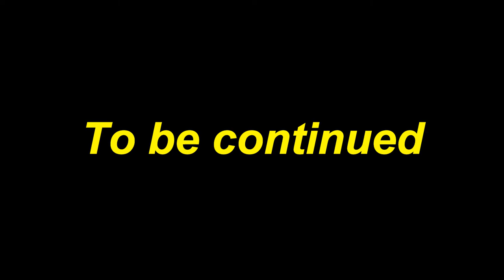sungai keramat dan ikan larangan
[VLOG SUNGAI KERAMAT DAN IKAN LARANGAN]

Hai korang

🎥 Perkongsian kali ini adalah menyambung vlog di Minangkabau tempoh hari ini.

🎥 Kali ini saya nak kongsikan mengenai SEJARAH sungai keramat dan ikan larangan yang ada di Minangkabau di daerah Pariaman. Video kali ini yang dapat kita pelajari adalah tentang janji yang telah dibuat haruslah kita tunaikan. Jangan mudah kita menabur janji kerana janji adalah amanah. Semoga video kali ini mendapat manfaat yang dapat dipakai dalam kehidupan kita.